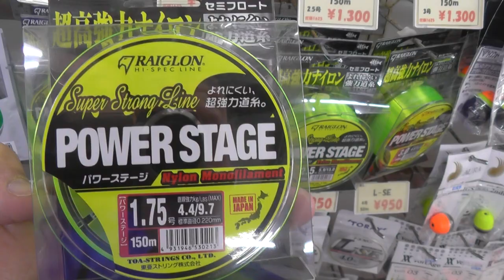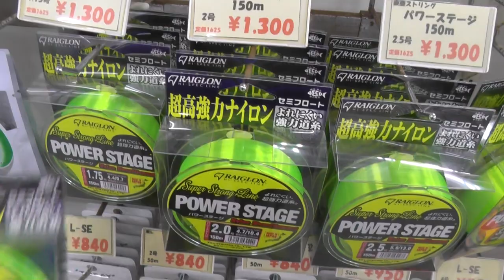東亜 パワーステージ入荷しました！！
スタッフボリ兄愛用のパワーステージが入荷しました！！
価格もお安くなっておりますので一度試してください～！